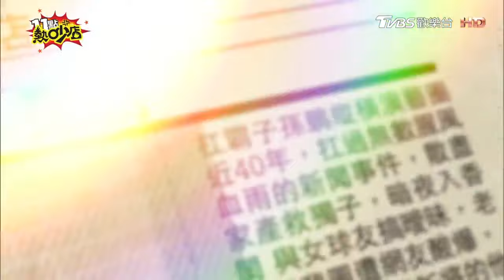【精選】扛過新聞爭議事件…父子跨時空對話！孫鵬提醒「謹言慎行」 孫安佐想PO就PO不怕媒體亂寫？！ 11點熱吵店@chopchopshow